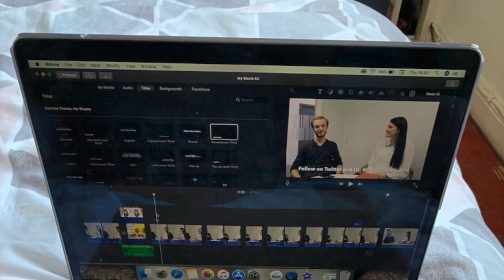Management Placement | Nursing | Exam presentastion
Management Placement | Nursing | Exam presentastion. it's my third week of placements and our examined presentstion week! Wish us luck. On wednesday I will be posting out our Q&A for you all. In the meantime please go check out Ollies pages. They are so useful and informative!